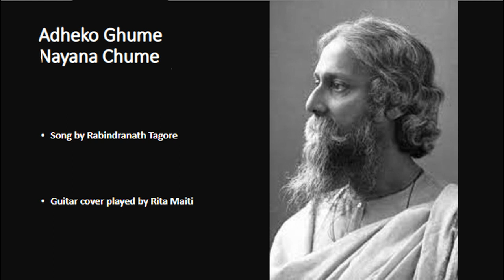Adheko Ghume Nayano Chume//Instrumental/(Hawaiian Guitar)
"Adheko ghume nayano chume"Rabindrasangeet//Instrumental(hawaiian Guitar)